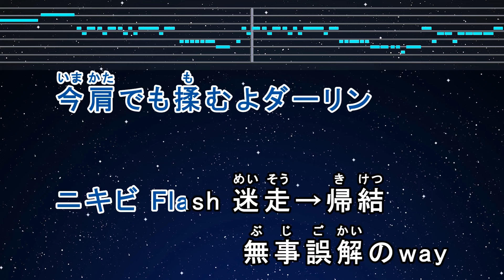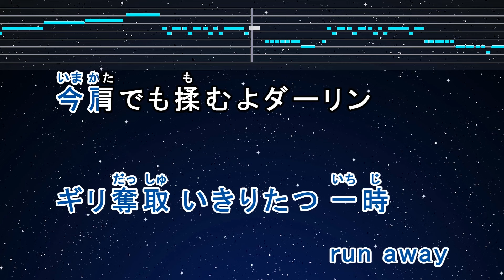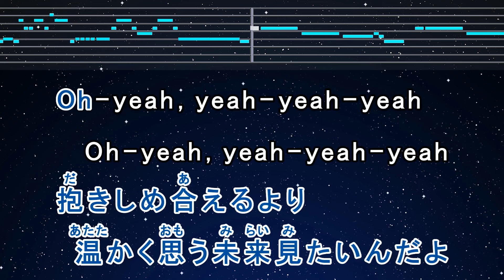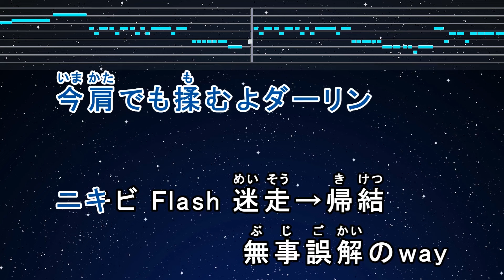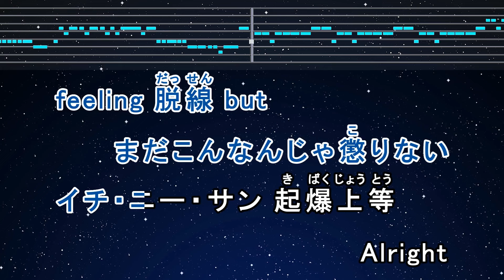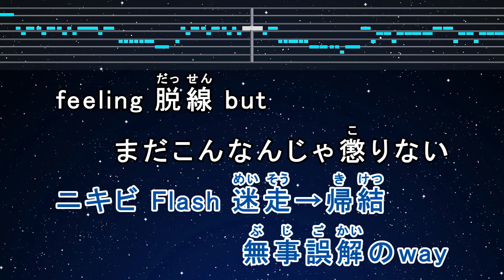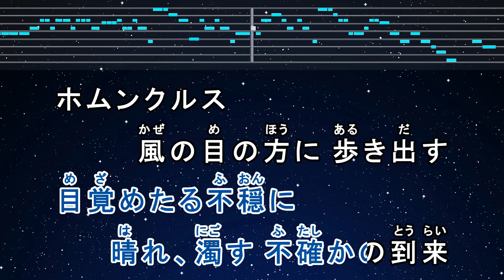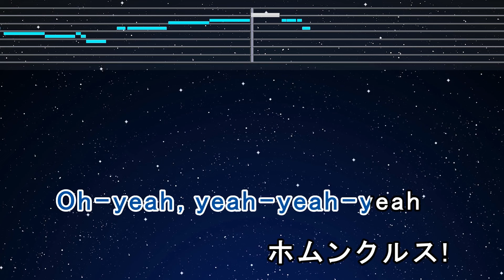カラオケ♬【原曲キー±8】 ホムンクルス - Vaundy 【ガイドメロディ付し】 インスト, 歌詞 ふりがな キー変更, キー上げ, キー下げ, 複数キー, 女性キー, 男性キー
Original: ホムンクルス (『僕のヒーローアカデミア THE MOVIE ユアネクスト』主題歌) / Vaundy：MUSIC VIDEO